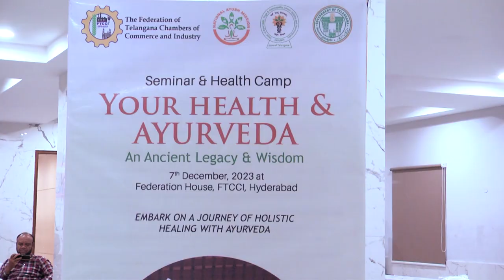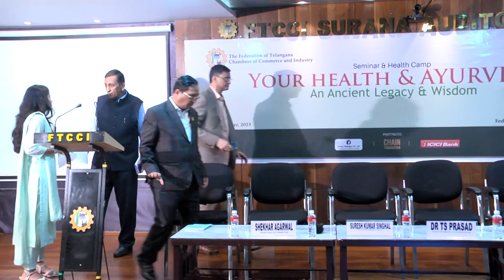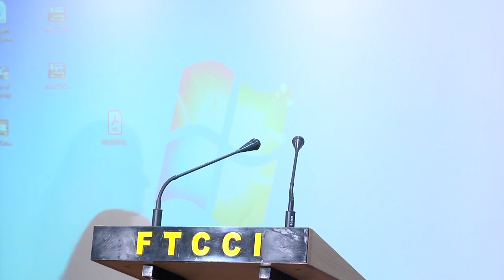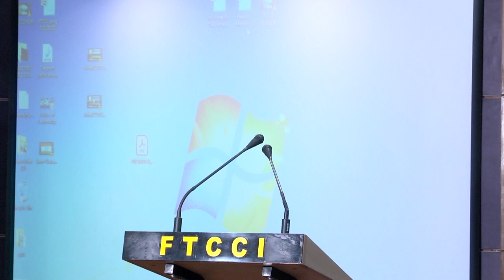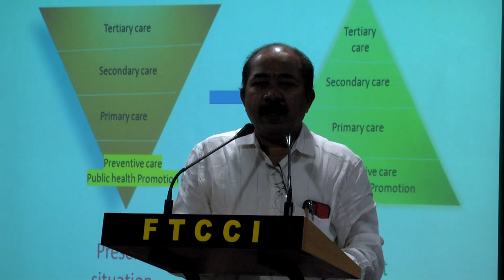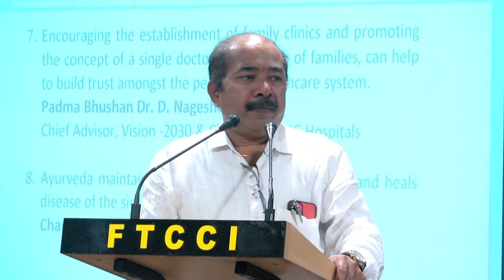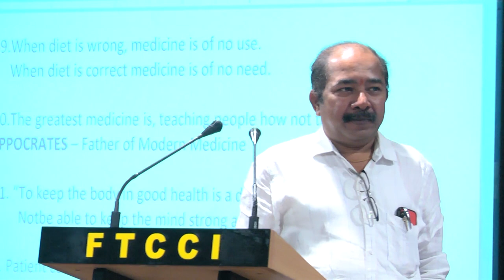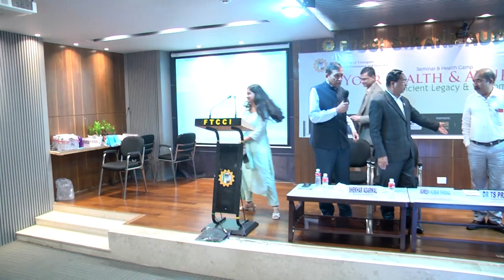Your Health & Ayurveda | Seminar & Camp|Patient Centric,Easy, Accessible & Affordable Health for All